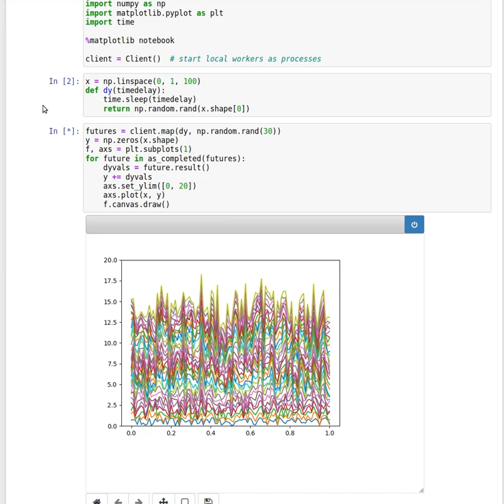dask futures and matplotlib updates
short demo showing an updating matplotlib figure as dask futures return